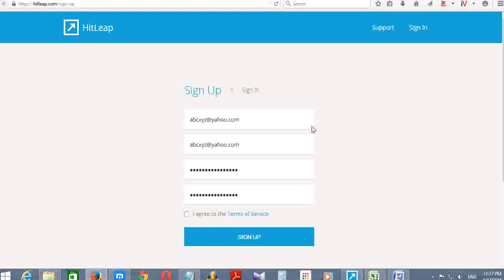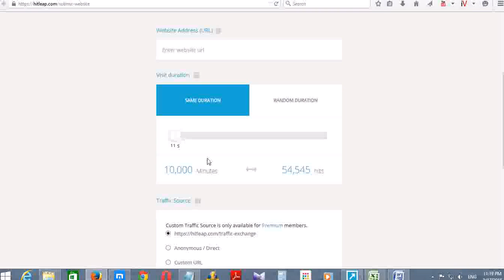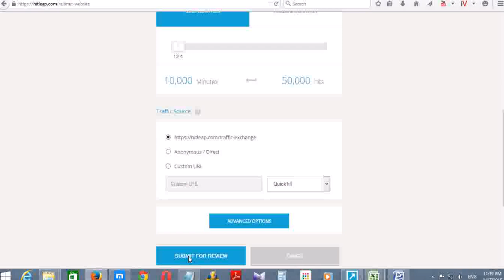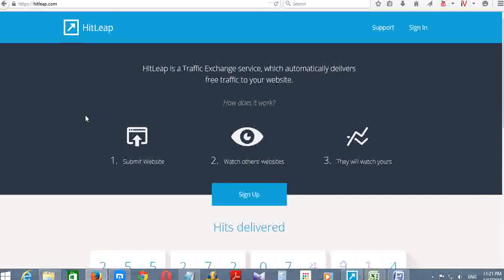HOW TO GET 12000 VIEWERS FOR YOUR VIDEO PER DAY